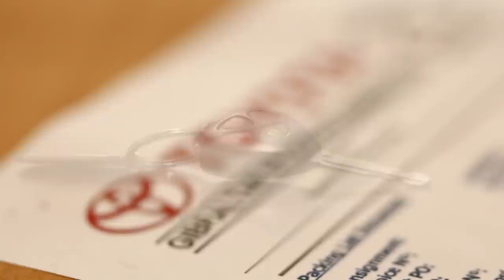TGS Logistics from Gibraltar to Zambia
Produced by our logistics partner LMS